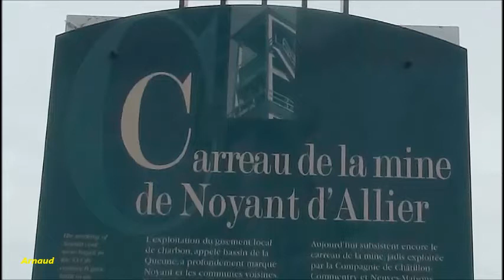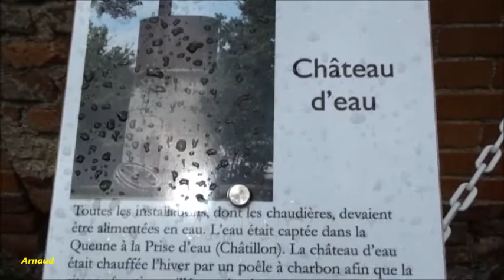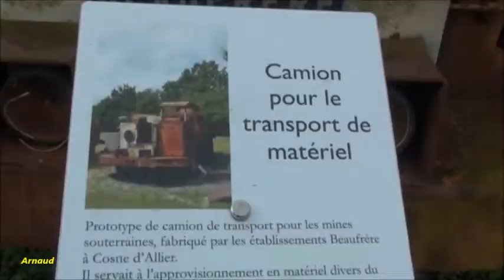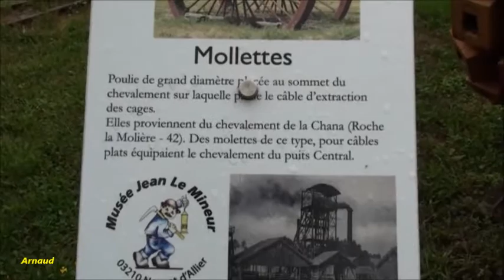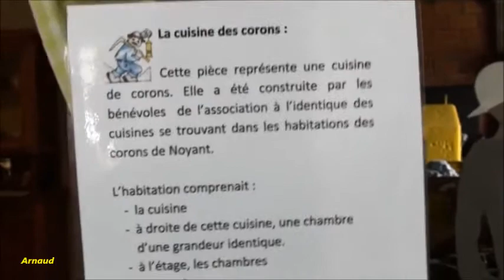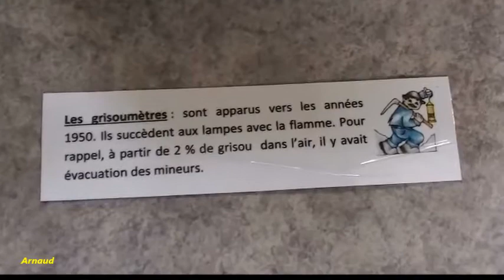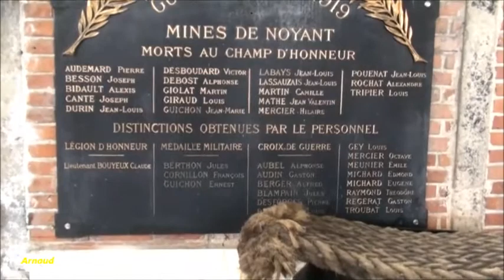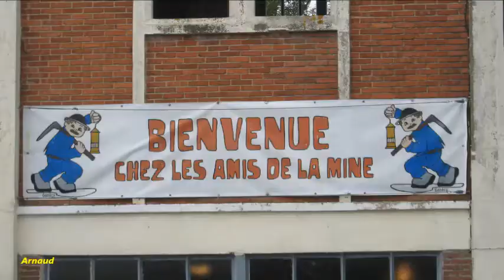NOYANT D'ALLIER (03) . MUSEE DE LA MINE JEAN LE MINEUR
Petite vidéo Perso Visite du Musée de la Mine Jean le Mineur
à Noyant d'Allier (03)